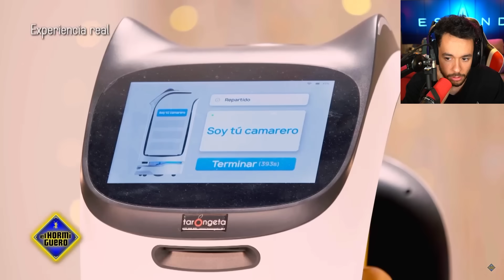EXPERIMENTO Niños y Abuelos conocen al YouTuber TheGrefg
► ¡Sígueme!